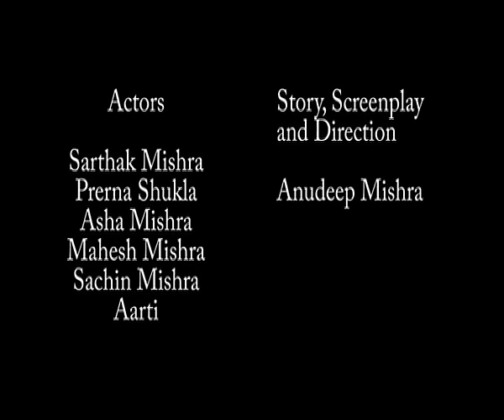Ganesha Love | Cineshorts | Viacom Motion Picture